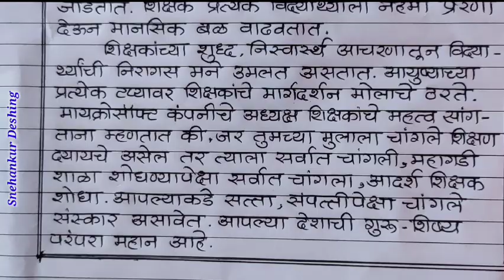शिक्षक दिन निबंध मराठी/Shikshak Din Marathi Nibandh Lekhan/शिक्षक दिन/Teachers Day/मराठी निबंध लेखन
शिक्षक दिन भाषण
शिक्षक दिन मराठी भाषण